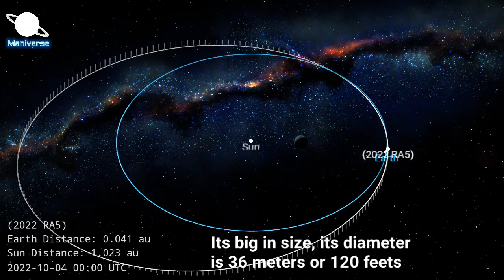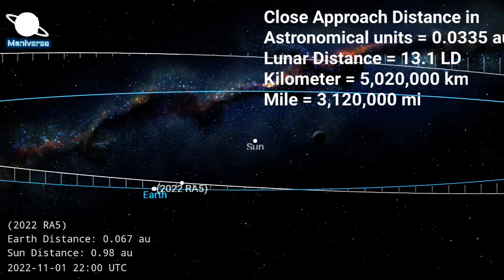2022 RA5 Asteroid | Asteroid Passing Earth Today Live Trajectory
Planetary Defense Coordination Office is responsible for watching the skies and monitoring various Near-Earth Objects (NEOs). If a NEO is at risk of impact with the Earth, it signals a red signal and issues the alert. The same organization has issued an alert for an asteroid named Asteroid 2022 RA5 heading directly for Earth tomorrow, October 11. According to NASA, the 120-foot-wide asteroid will make its closest approach to the planet today at a distance of 5 million kilometers. . It rushes towards the Earth at a speed of 18252 kilometers per hour.

According to the-sky.org, asteroid 2022 RA5 belongs to the Apollo asteroid group. It was recently discovered on September 14. This asteroid takes 594 days to complete one orbit of the Sun during which its maximum distance from the Sun is 268 million kilometers and the closest distance is 146 million kilometers.